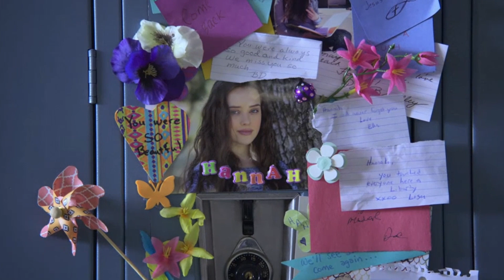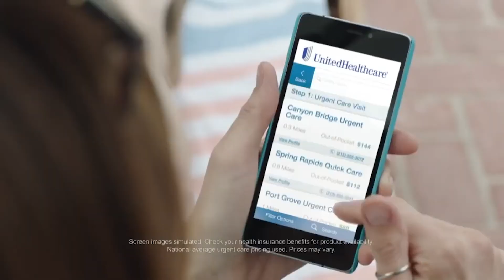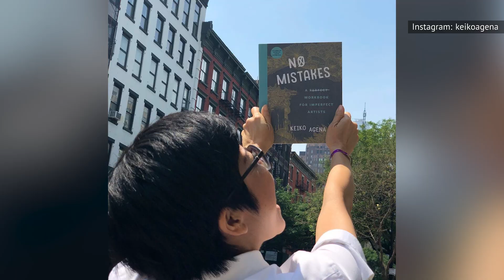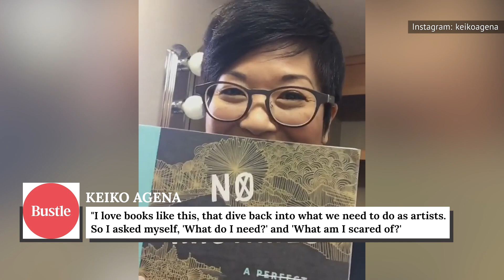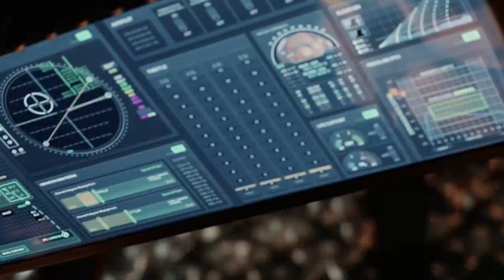Whatever Happened To Lane From Gilmore Girls?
Lane, played by Keiko Ageno, was one of the most beloved stars of "Gilmore Girls". Like many of the young actors featured on the 2000's favorite, Ageno was a breakout star at the time, performing for a massive audience for the first time in her brief career. Today, Ageno has been seemingly everywhere, from video games to commercials to a wide variety of network TV shows. Everywhere she goes, she brings her trademark humor and energetic talent, and she continues to charm new fans, even when they're not aware of her previous role on "Gilmore Girls". Now that you know the basics, let's find out whatever happened to Lane from "Gilmore Girls".

Happily married life | 0:00
Guest star in series | 0:48
Starring in commercials | 1:45
Launched a podcast | 2:20
Getting the band back together | 3:19
Lane comes back | 4:13
Published a book | 5:15
Co-host and improviser | 6:21
Does voiceover work | 7:30
Series regular jobs | 8:19